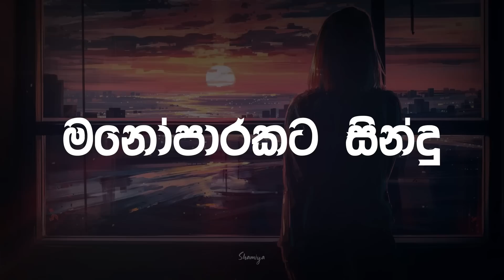Manoparakata Sinhala Songs 2023 | Boot Songs Sinhala | Sad Songs Sinhala | 2023 New Sad Songs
Tags -

Denuwan kaushaka new song | sinhala sindu | cover song sinhala | sindu | denuwan song

Sinhala song
Shinhala sindu
Aluth Sindu
Manopara
Parani githa
Mal onchilla
Hana song
Hana new song
Mal unchilla
aluth sindu 2022

VindanaMusic
2023 new song sinhala karaoke